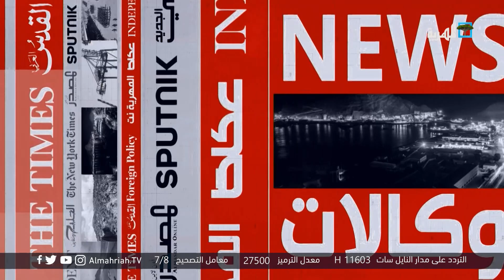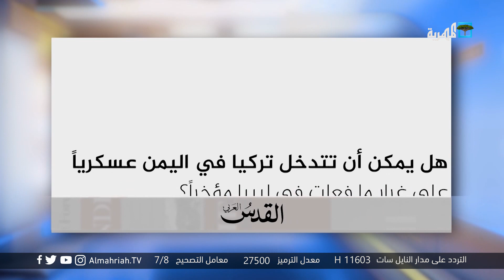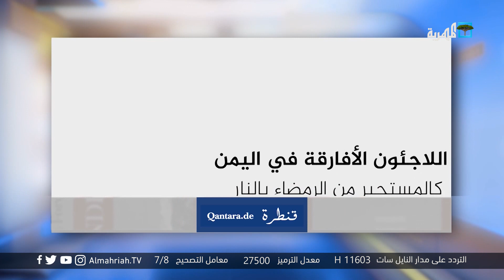ذا ميديا لاين: السعودية تبحث عن استراتيجية مناسبة للخروج من الحرب في اليمن | صحافة المساء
- تحركات الانتقالي في المهرة مدفوعة من الإمارات تحت نظر السعودية
- الخبر بوست: هيئة حماية البيئة في سقطرى تتوعد صائدي السلاحف بالملاحقة
- الموقع بوست: شيخ قبلي بأبين يدعو المغرر بهم في صفوف الانتقالي للعودة إلى جادة الصواب
- ذا ميديا لاين: السعودية تبحث عن استراتيجية مناسبة للخروج من الحرب في اليمن
- القدس العربي: هل يمكن أن تتدخل تركيا في اليمن عسكرياً على غرار ما فعلت في ليبيا مؤخراً؟
- مركز الجزيرة للدراسات: تصعيد الانتقالي قد يدفع التحالف إلى تقاسم المصالح أو التفكك
- قنطرة: اللاجئون الأفارقة في اليمن كالمستجير من الرمضاء بالنار
- المهرية نت: الإمارات تسخر إمكانياتها لدعم وتمويل أذرع مسلحة لبسط نفوذها في اليمن